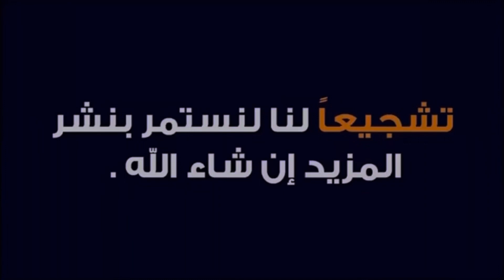تدريب مستمر .فريق سكيت بسمايه